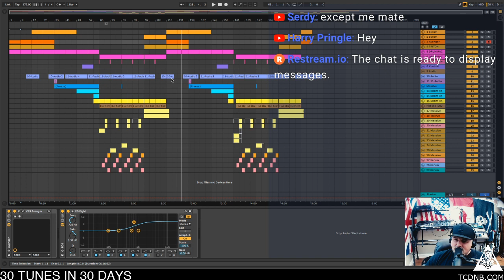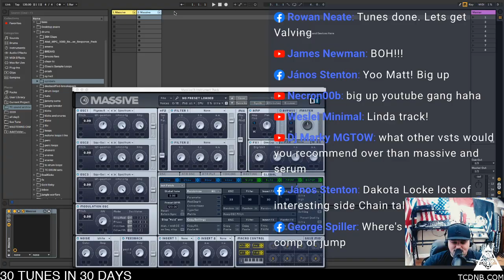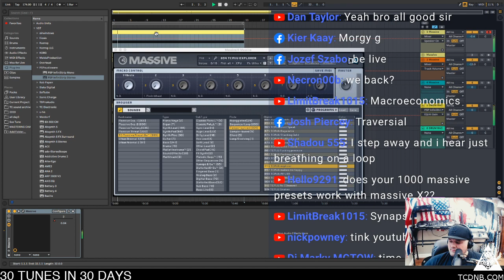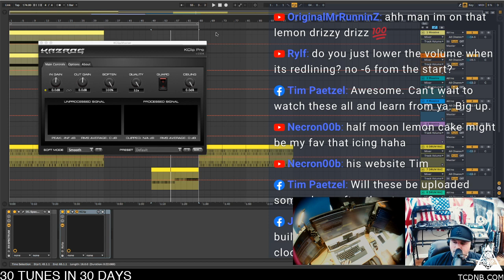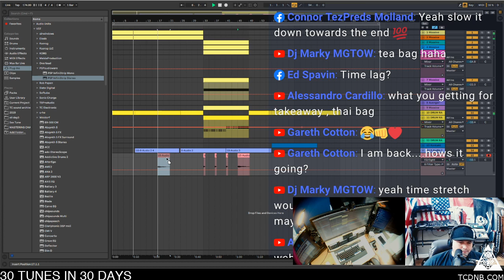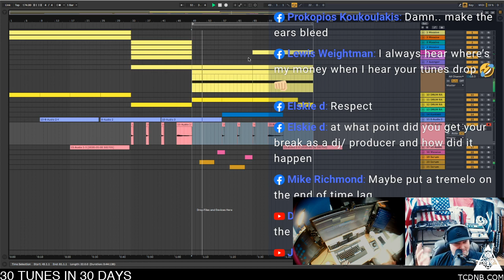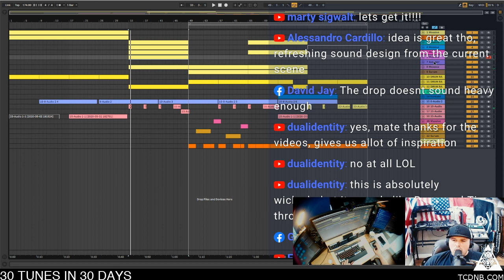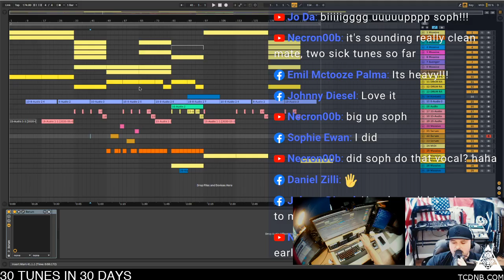DAY 2 OF 30 TUNES IN 30 DAYS - TCMDNBL 0024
Massive shout to all the wolf pack!!